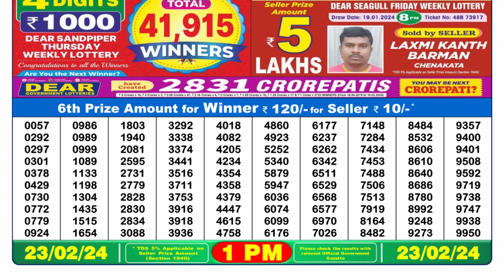🔴Dear Lottery Sambad Live 1pm today 23.02.24 Nagaland State Lottery Result